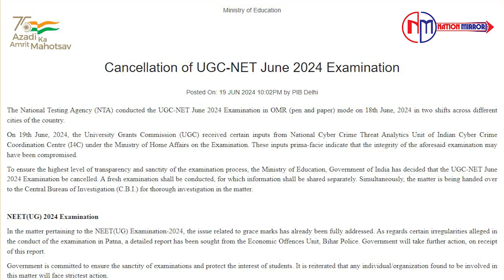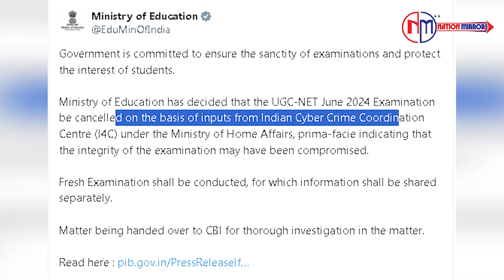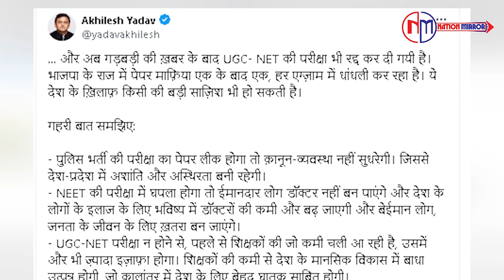NET Exam Cancel : NEET | UGC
NET परीक्षा के रद्द होते ही विपक्ष पूरी तरह से सरकार पर हमलावर होते दिख रहा है. इस बीच पूरे मामले को लेकर शिवसेना गुट के नेता अदित्य ठाकरे ने सरकार पर निशाना साधा है.आदित्य ठाकरे ने एक्स पर लिखा, "एजुकेशन इमरजेंसी! हालांकि, केंद्र सरकार को लाखों छात्रों की कोई परवाह नहीं है। वो केवल पीआर पर ध्यान केंद्रित कर रहे हैं."
इस पर अखिलेश यादव ने लिखा, भाजपा के राज में पेपर माफ़िया एक के बाद एक, हर एग्ज़ाम में धांधली कर रहा है। ये देश के ख़िलाफ़ किसी की बड़ी साज़िश भी हो सकती है।

As soon as the NET exam was cancelled, the opposition is seen completely attacking the government. Meanwhile, Shiv Sena faction leader Aditya Thackeray has targeted the government over the whole matter. Aditya Thackeray wrote on Twitter, "Education emergency! However, the central government does not care about lakhs of students. They are only focusing on PR." On this, Akhilesh Yadav wrote, in the BJP rule, the paper mafia is rigging every exam, one after the other. This could also be someone's big conspiracy against the country.